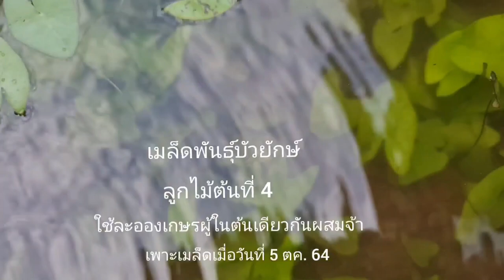ขั้นตอนการเพาะชำเมล็ดบัวยักษ์ และ วิธีสังเกตุต้นอ่อนบัวยักษ์ // แยกลักษณะเด่นลุ้นสีและทรงดอกจ้า.🌾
ลุงยาพามาชม เก็บฝักลูกไมับัวยักษ์กลีบซ้อน ขั้นตอนการเพาะชำเมล็ดบัวยักษ์ และวิธีการสังเกตุใบของต้นอ่อนบัวยักษ์เพื่อแยกต้นที่มีลักษณะพิเศษ ทึ่จะเปลี่ยนสีและรูปทรงดอกสวยๆๆจ้า